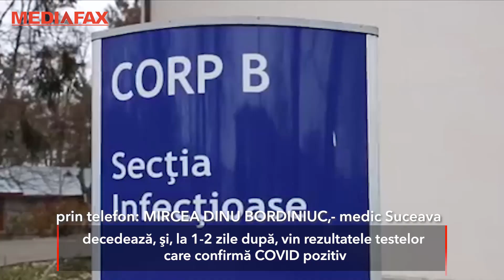Suceava: Un medic susţine că autorităţile nu spun tot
La Suceava, bomba epidemiologică a României, situaţia nu este deloc sub control, aşa cum susţin autorităţile. O spune, în exclusivitate pentru Mediafax, medicul Mircea Dinu Bordiniuc.